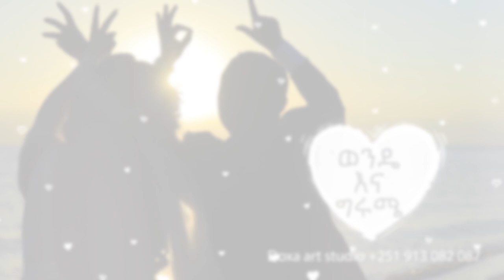Wedding intro Wondwossen and Girum/Doxa art studio